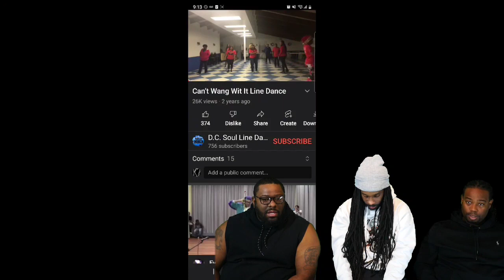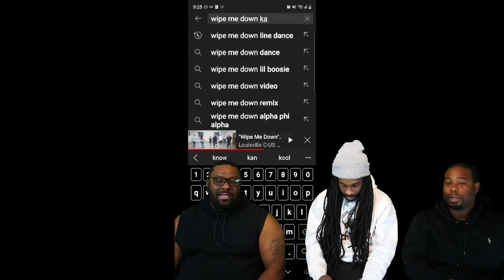Improvized: Line Dance (reactions)